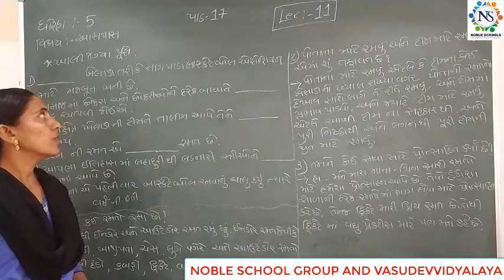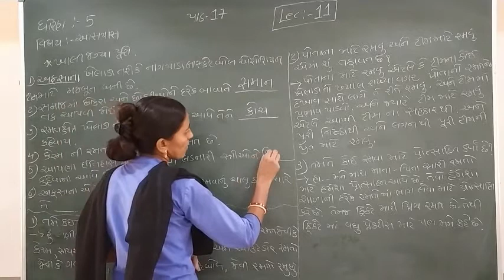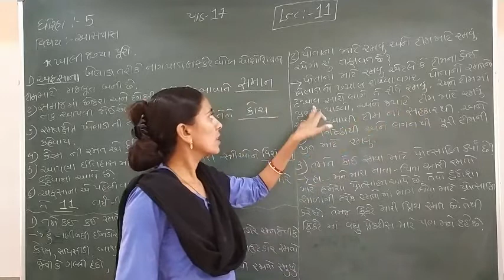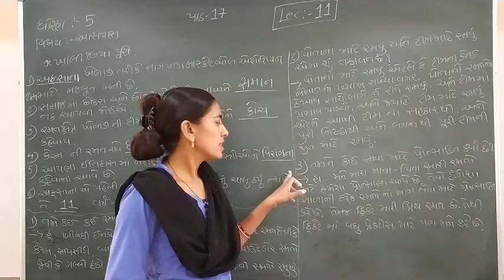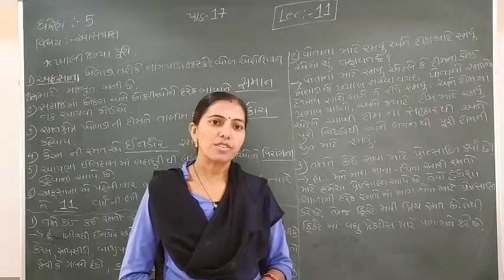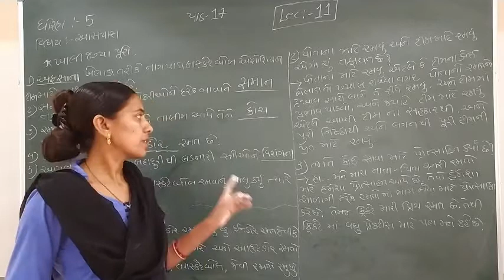Standard - 5 Gujarati Semester - 2 lecture - 11 By Rachnamadam